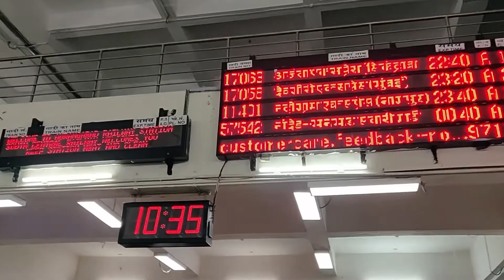Aurangabad- Teaser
This was my first visit to Aurangabad. Just spent 2 days in Aurangabad, whatever I could capture I did, but very soon i am coming back to Aurangabad.

*Shot With OnePlus 6 Camera*

If you like the content then do like.